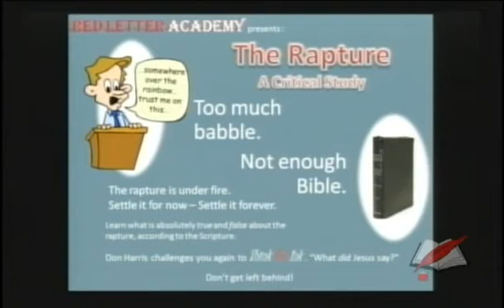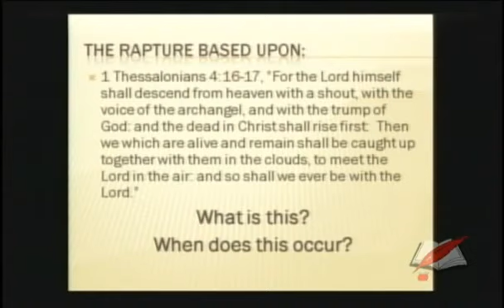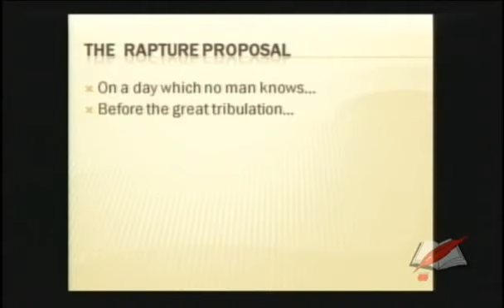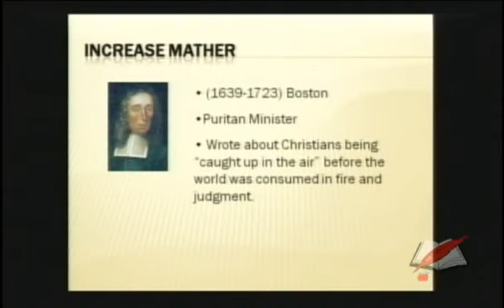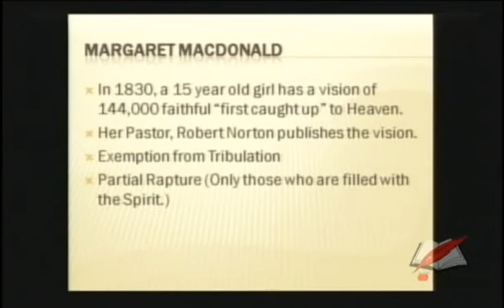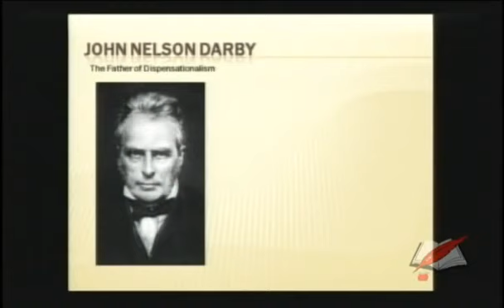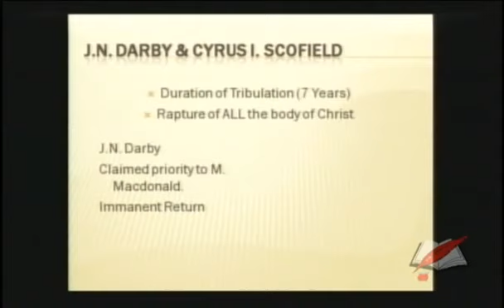'Overtaken' by Don Harris Part 8/9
Don C. Harris is the founder of the Think Red Ink Ministry (2006) and has been labeled as the "Eraser" (for those whom are ready to listen to him). He is the author of many books (Think Red Ink, The Red Letter Questions, The Questions of Jesus, Revelations On Manna), and runs a radio station plus an internet television from New Mexico.